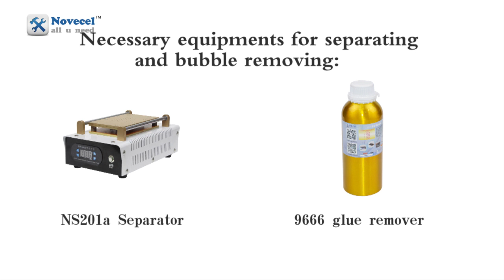Mobile phone lcd repair machine-how to get rid of the back tape of s6 edge glass repair part 2